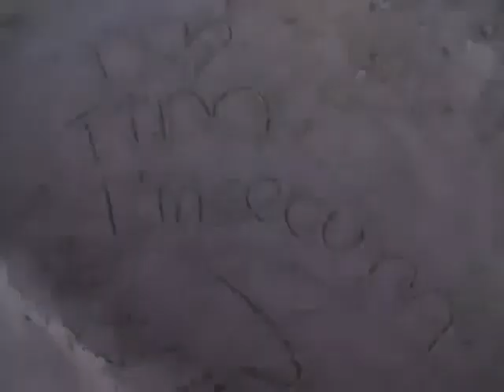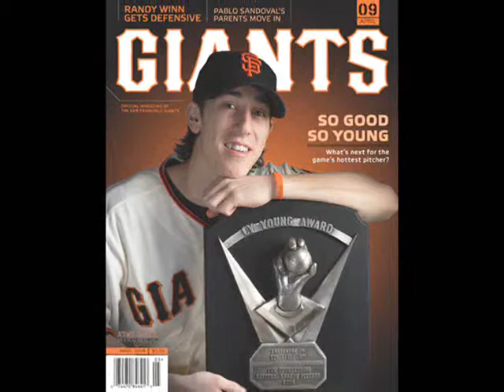♥ Tim Lincecum Cerca de ti ♥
the song is Cerca de ti (closer to you) by Thalia